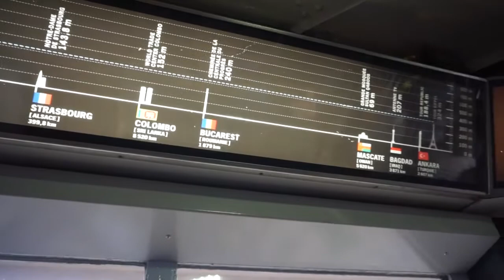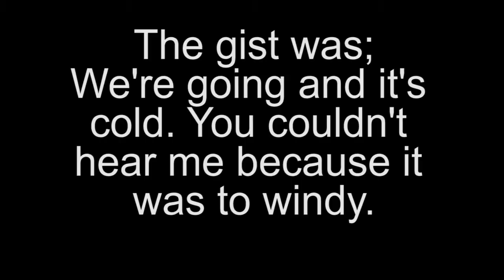I Went up the Eiffel Tower!!!!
My first time in Paris, seeing the sights and mixing in with the culture. Hope you guys enjoy.